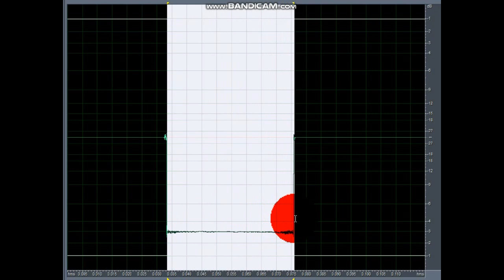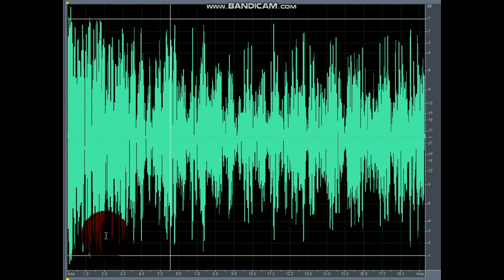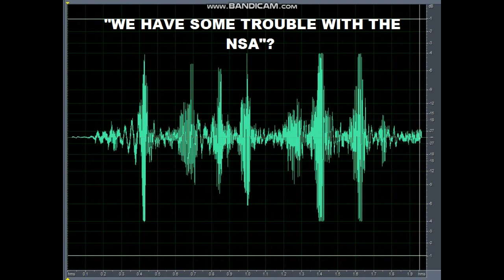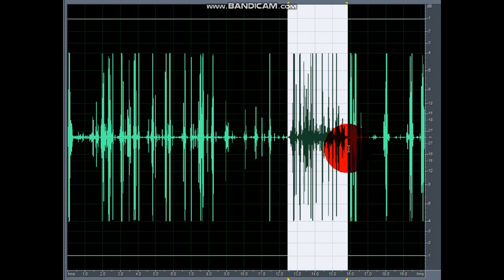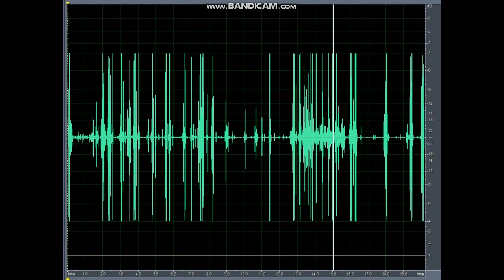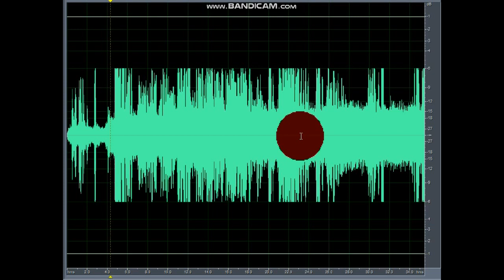#135 - BURST COMMUNICATION - PART 2 - LOOKOUTFA CHARLIE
We dive deeper into burst communication

You can get stickers, shirts and anti Human Body Communications stuff here. I make almost zero money off this. It is really only to get the word out